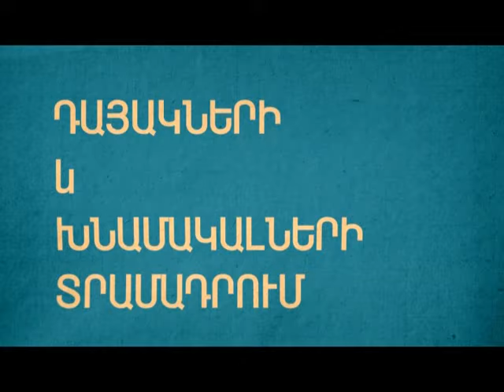QAGHAQUM The Best 1 new